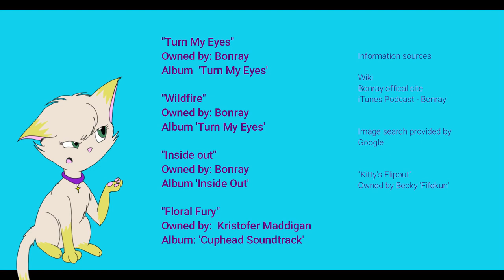Bonray Flip Out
"Turn My Eyes"
Owned by: Bonray
Album  'Turn My Eyes'

"Wildfire"
Owned by: Bonray

"Inside out"
Owned by: Bonray
Album 'Inside Out'

"Floral Fury"
Owned by:  Kristofer Maddigan
Album: 'Cuphead Soundtrack'

Image search provided by Google

Software used:
Wondershare Filmora

Check out 'Daily Flip' on Twitter @Fifekun

In accordance with Title 17 U.S.C. Section 107, this material is distributed without profit to those who have expressed a prior general interest in receiving similar information for research and educational purposes.